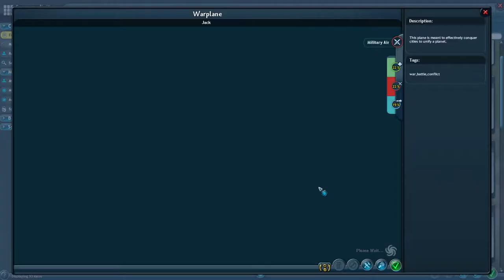Let's Play Spore | Episode 9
WARNING: Recording glitches have created several scenes of flashing images throughout this Let’s Play that may trigger photosensitive epilepsy. Watch this series at your own discretion!
Episode 9 of my no commentary Let’s Play of Spore

Installation Notes:
I obtained Spore through Steam. I also obtained both the Creepy & Cute Parts Pack and the Galactic Adventures expansion pack through Steam. For some reason, the two expansion packs are considered separate games on Steam, but they still require the core Spore game installed through Steam to work. I also added a few mods. One was recreating the limited edition Bot Parts Pack DLC, another was a crash fix for it, and a third was kind of risky because it was created before Galactic Adventures, but I got it to work. That last one adds the Grox parts, the unused upgraded Cell Stage Parts, and other things, but the Grox parts were what got me to add it to my game.

In this series:
My plan was to use the evoadvantage cheat to start the Creature Stage (skipping the Cell Stage; you can start at stages other than the Cell Stage when you’ve played enough of one stage to unlock the next, and that isn’t a cheat) as a creature I made that has perfect stats. I planned to end it after I completed the tutorial Adventure in the Space Stage. The entire series was recorded before even Episode 1 uploaded.

In this episode:
I finish the Civilization Stage and start the Space Stage.